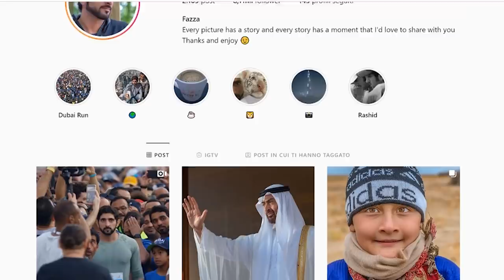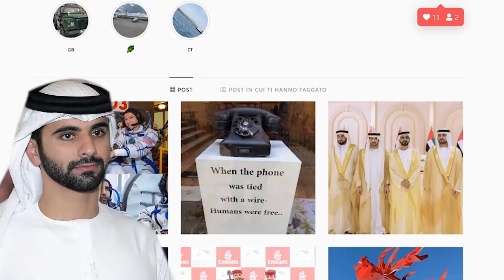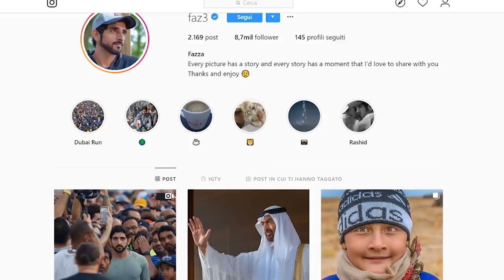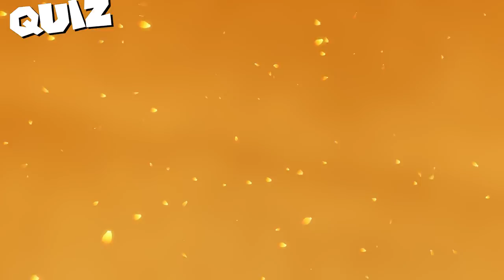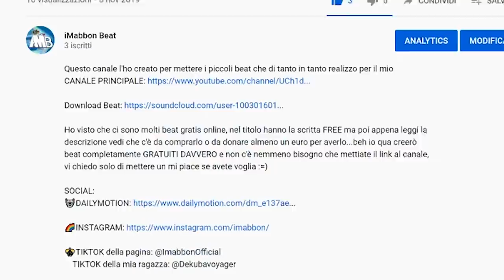Come spendono i soldi i ragazzi ricchi di Dubai?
Ma buongiorno, e voi direte buongiorno un cavolo visto che diluvia ovunque...ma tranquilli se siete a casa e non avete compiti o altro da fare rilassatevi guardando il video di oggi che vi
farà venire molta invidia...invidia per i figli della famiglia reale che fanno sembrare i calciatori più ricchi dei semplici camerieri per tutti i soldi che possiedono...non mi credete?
beh sappiate che alcuni girano in auto completamente d'oro...quindi se siete seduti o sdraiati o una mezza via quindi seduraiati cominciamo!!! ovviamente prima date una bella occhiata alla mia pagina instagram e se vi piace anche solo un meme li dentro siete costretti a seguirmi ehhh andiamo!!!

🐁Questo invece è il mouse che uso: